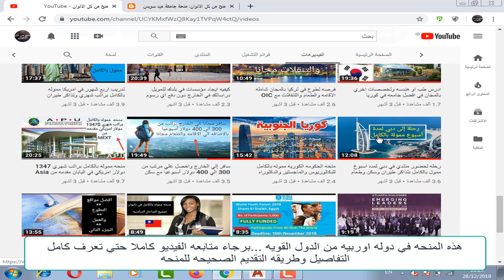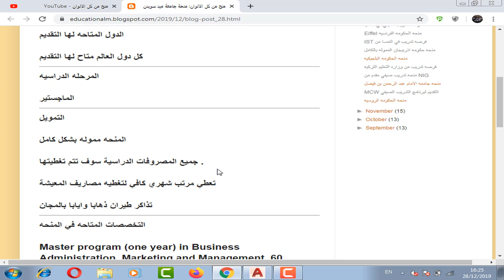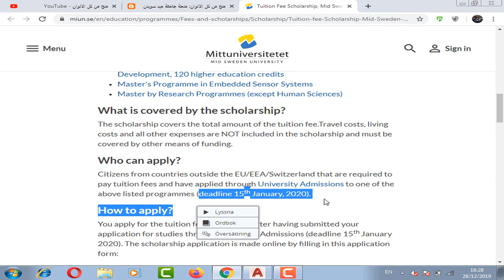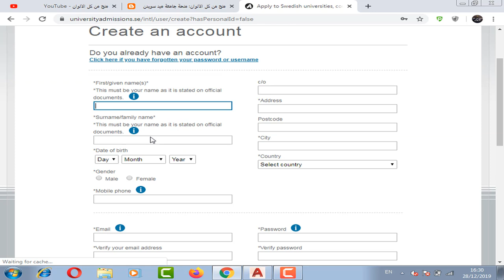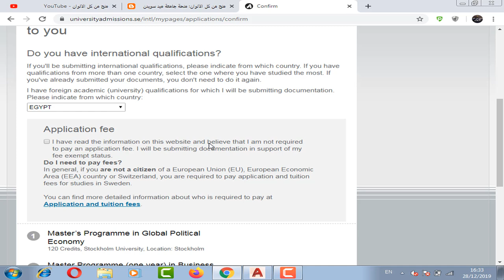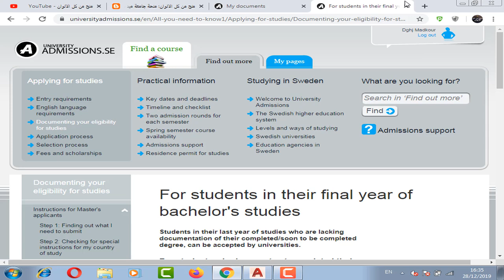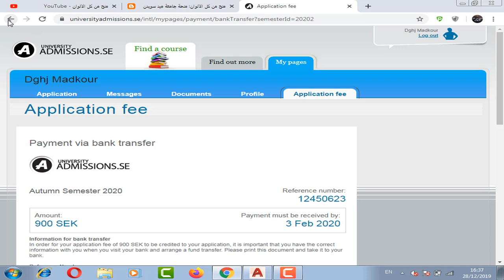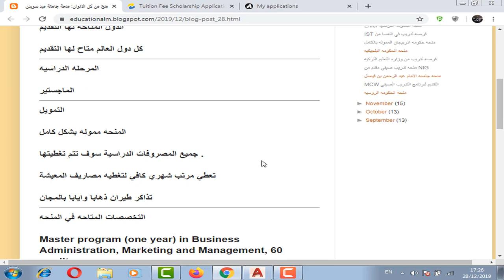منحه جامعه سويدن في السويد مموله بالكامل بتذاكر طيران ومرتب شهري /Mid Sweden University scholarship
منحه جامعه سويدن في السويد مموله بالكامل بتذاكر طيران ومرتب شهري ومصاريف دراسيه بالمجان ومتاحه لدرجه الماجستير ..

Mid Sweden University scholarship